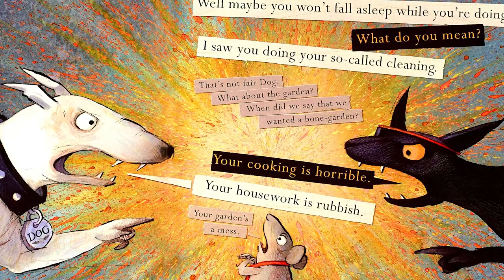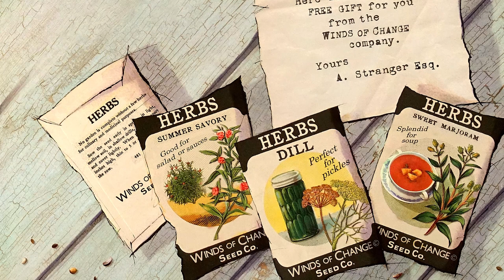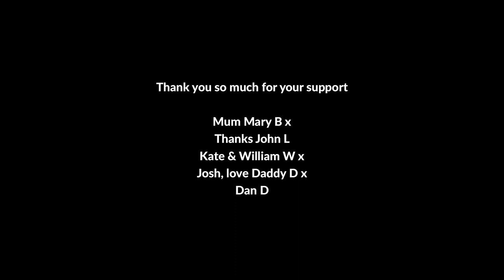▷ Three By The Sea — Reading Children's Books #117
Three By The Sea — Reading Children's Books

In a house by the sea there happily live a dog, a cat and a mouse. Who is this mysterious salesman blowing into their little world and turning it upside-down? And can their happy home survive his trouble-making gifts?

THREE BY THE SEA
by Mini Grey